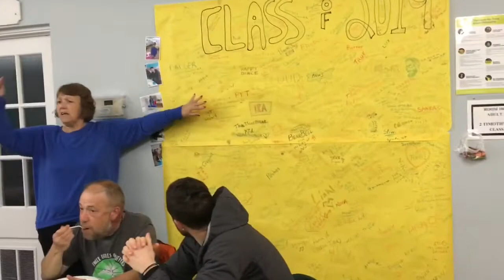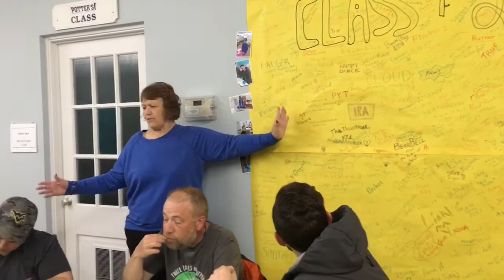AT hiker feed First Baptist Church Franklin NC 4-6-19